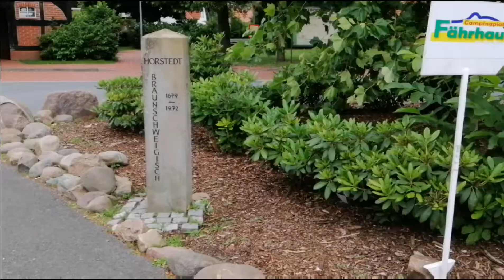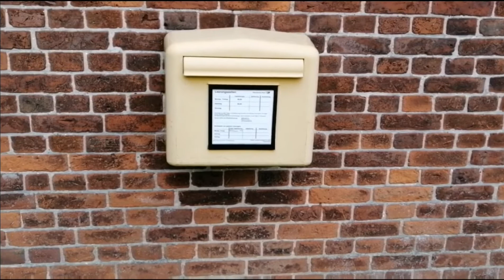Horstedt - Gemeinde Thedinghausen 2022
Bis 1972 war Horstedt eine Gemeinde im Landkreis Braunschweig. Seit der Komunalreform, ist Horstedt ein Ortsteil der Gemeinde Thedinghausen und ein Teil vom Landkreis Verden.